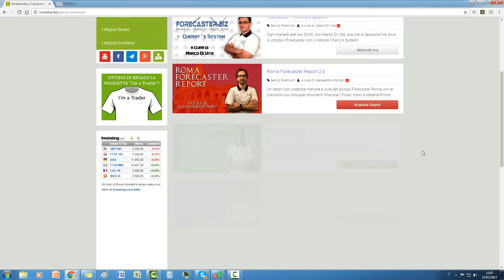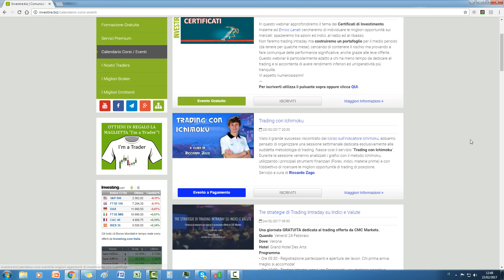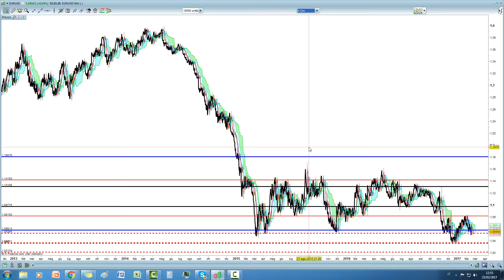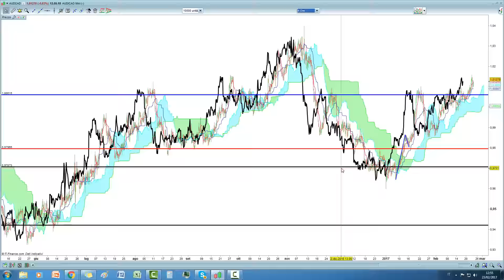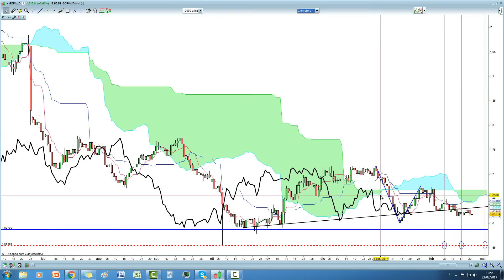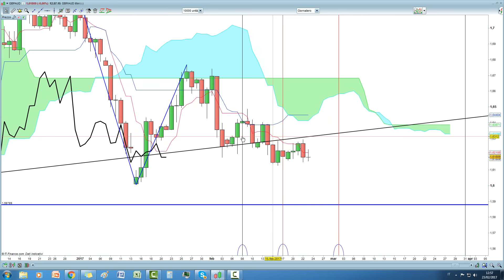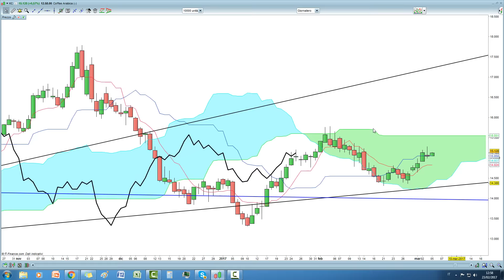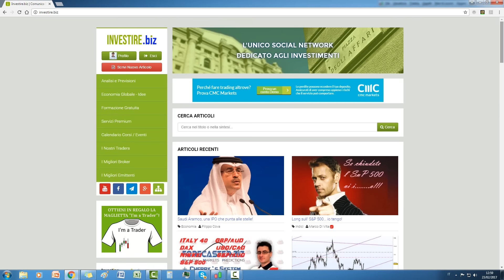Aggiornamento "Trading con Ichimoku" - Riccardo Zago - 23/02/2017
Aggiornamento relativo al Servizio Premium "Trading con Ichimoku" a cura di Riccardo Zago del 23/02/2017.